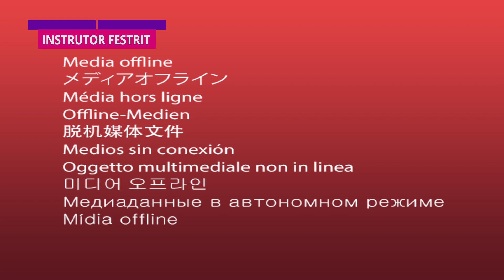Bota Bota - Shevchenko e Elloco, Mc Losk e 10g, Mc Morena | COREOGRAFIA - FestRit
Quer o FestRit na sua festa, evento, formatura, etc...?

Artista: Shevchenko e Elloco, Mc Losk e 10g, Mc Morena
Coreografia: FestRit

Jogue essa dança!

Filmmaker: Camylla Neves.
DIREITOS AUTORAIS :

Se você é um artista, produtor, proprietário gravadora ou fotógrafo e você não quer ver o seu trabalho neste vídeo, favor entrar em contato comigo em vez de denunciá-lo e eu vou apagar este vídeo o mais rápido possível!

If you are an artist , producer , label owner or photographer and you do not want to see his work in this video , please contact me rather than report it and I 'll delete this video more fast possible !

Si usted es un artista, productor, propietario de la grabadora o fotógrafo y usted no quiere ver su trabajo en este vídeo, por favor entre en contacto conmigo en lugar de denunciarlo y voy a borrar este vídeo tan pronto como sea posible!

“nenhuma violação de direitos pretendido”.